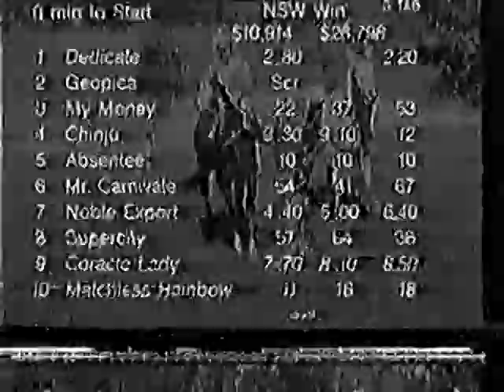Sat 9 May 1998 Pt 3